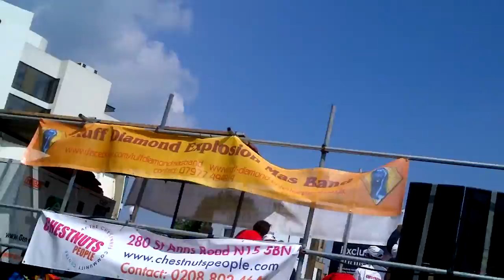NOTTINGHAM HILL CARNIVAL 2013